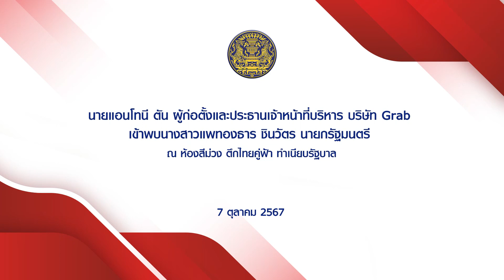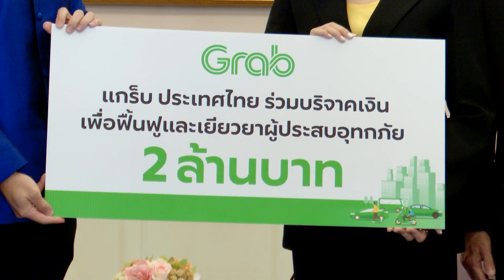นายแอนโทนี ตัน ผู้ก่อตั้งและประธานเจ้าหน้าที่บริหาร บริษัท Grab เข้าพบนายกรัฐมนตรี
นายแอนโทนี ตัน ผู้ก่อตั้งและประธานเจ้าหน้าที่บริหาร บริษัท Grab เข้าพบนายกรัฐมนตรี ณ ห้องสีม่วง ตึกไทยคู่ฟ้า ทำเนียบรัฐบาล วันที่ 7 ตุลาคม 2567